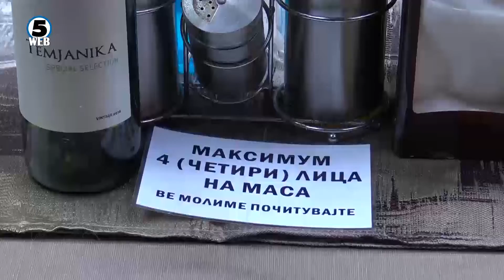Прилеп бара воведување на полициски час од 19 до 05 часот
Прилеп бара полициски час од 19.00 до 5.00 часот во следниве три недели.